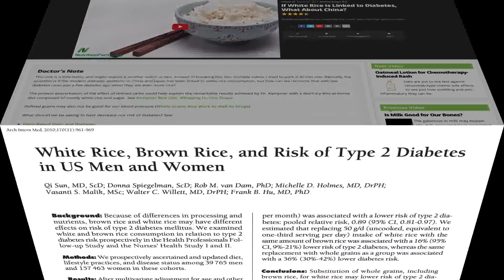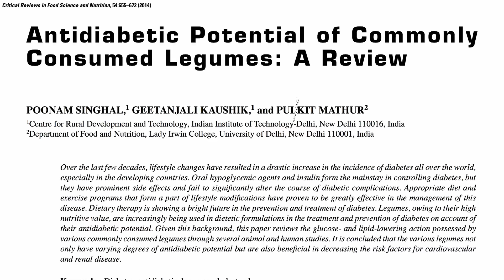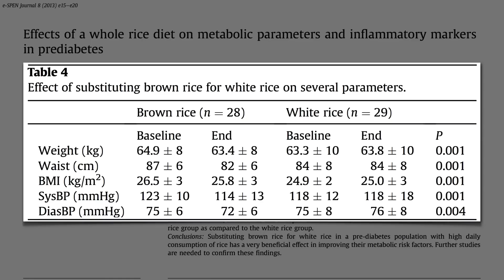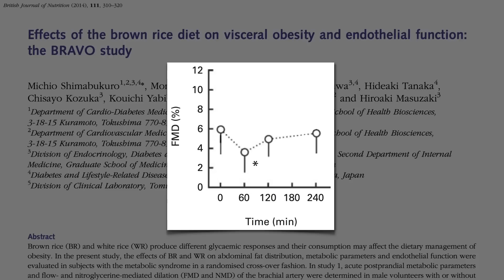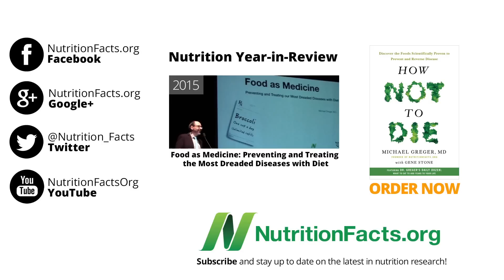Is It Worth Switching from White Rice to Brown?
What happens when brown rice is put to the test in a randomized controlled crossover trial?

Here’s the link to the video I cited: If White Rice is Linked to Diabetes, What About China?

If brown is good, what about all the even more colorful varieties? See Brown, Black, Purple and Red Unlike White on Rice

For another interventional trial with whole grains, check out Whole Grains May Work As Well As Drugs

How could the simple difference between whole and refined grains make such a difference? For a clue, you’ll have to wait until my next video Gut Dysbiosis - Starving Our Microbial Self

Have a question for Dr. Greger about this video? and he'll try to answer it!

Image Credit: suc via Pixabay.